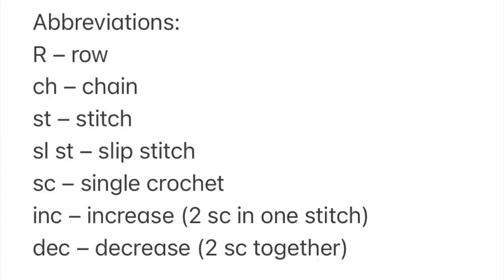Sleeping BEAR crochet / Part 1 / Crochet bear TUTORIAL / Amigurumi sleeping bear / Etsy PDF pattern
For the convenience of crocheting this little bear, as well as for those who want to support my creation, Master class is available on Etsy (PDF pattern with photographs and detailed instructions):

In this video, I describe and show a crochet pattern, how you can easily and simply crochet a teddy bear sleeping on a pillow with a bow. The tutorail is a step-by-step instruction for crocheting an amigurumi sleeping bear. Even a beginner can make such a lovely plush toy.
In this part I show you how to crochet the head and body. There will be 3 parts in total.
I wish you also to get such a wonderful sleeping bear!!!

If you want to support the author and the channel
Privatbank card 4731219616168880 Medintseva Tatyana